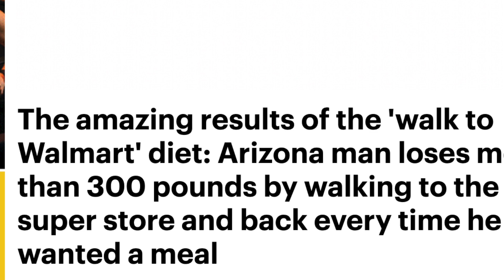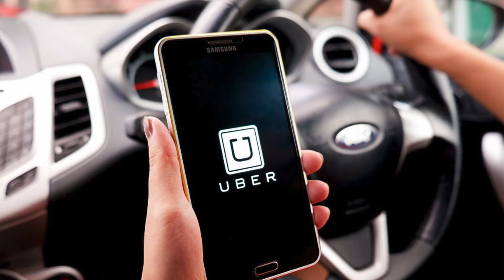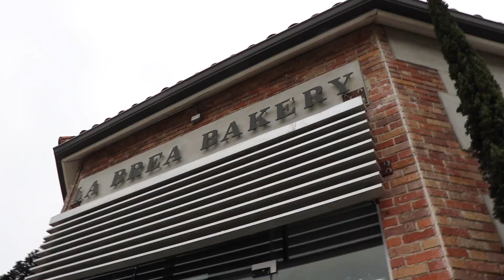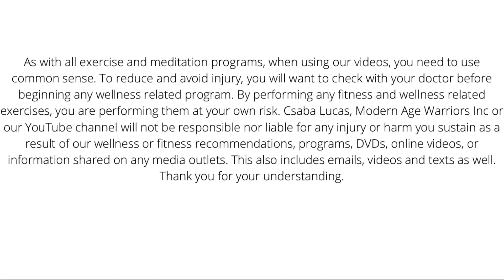you can lose hundreds of pounds [by simply]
I learned this little tip from a guy who lost some hundreds of pounds... Here it comes your way. If you want to lose some of your extra weight, well, this might get you there... [by simply]... well, watch it.

Always grateful to our team to put this episode together.

All music in this episode have been licensed to us